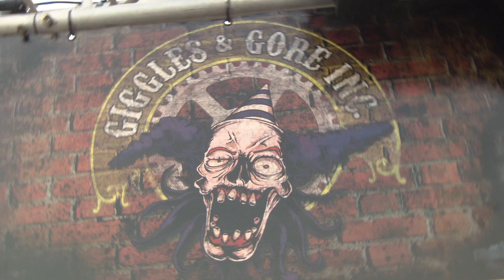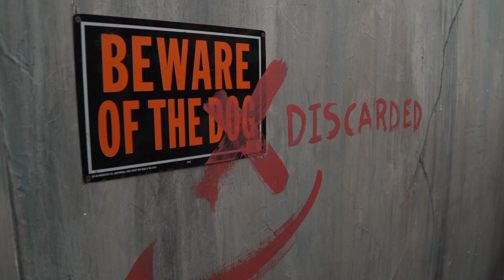Behind the Scares of HHN24: Giggles & Gore Inc.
Show Director Charles Gray takes you behind the final original content house of Halloween Horror Nights 24 at Universal Orlando Resort.